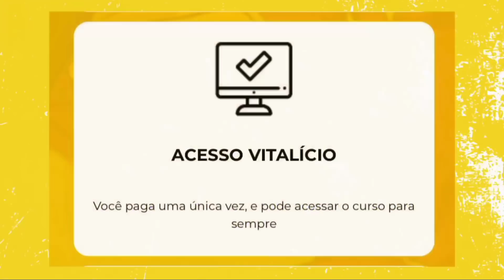JOGUEI DE YU ZHONG NO EPICO E ME CHAMARAM DE HACK KKKK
- Editor : @luiixlima e @shhotolol
- Thumbnail : @luiixlima
- IPhone XR
- Kinemaster/SonyVegas